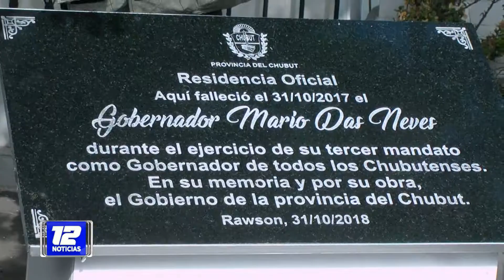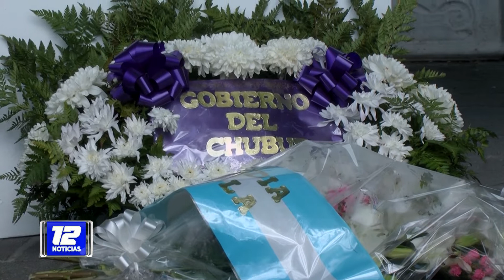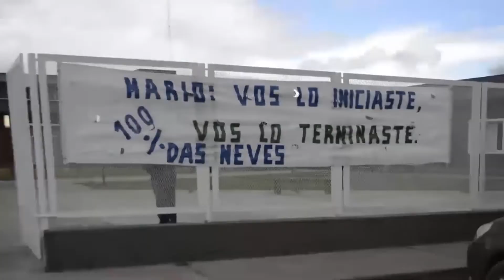Chubut Hoy: Aniversario fallecimiento Das Neves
Informe: Silvio Vega.
Notas: Máximo Pérez Catán, presidente de Chubut Somos Todos. Gonzalo Mondillo, subsecretario de Relaciones Institucionales del Gobierno del Chubut. Francisco Saltos, ex secretario de Medios.